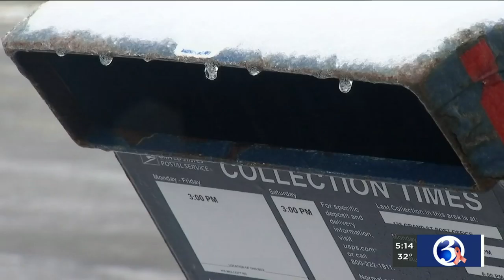VIDEO: Thieves steal mailed checks from outside Wolcott post office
Thieves have been stealing checks right out of the mail from in front of the Wolcott Post Office and other places, according to police.